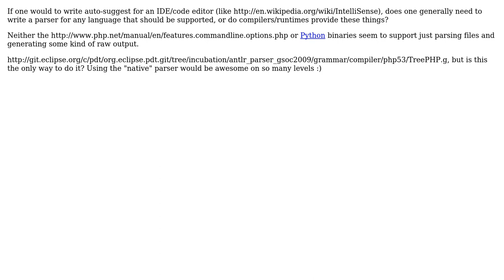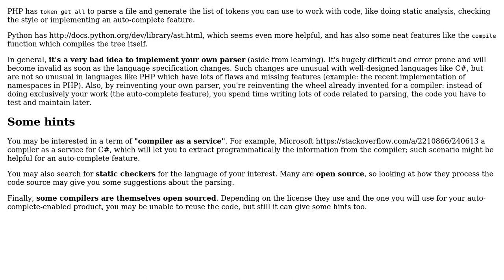Software Engineering: Create code editor auto-suggest (like IntelliSense)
With thanks & praise to God, and with thanks to the many people who have made this project possible! | Content (except music & images) licensed under CC BY-SA | Music | Images & others | With thanks to user Znarkus user Arseni Mourzenko and the Stack Exchange Network Trademarks are property of their respective owners. You are responsible for your own actions.